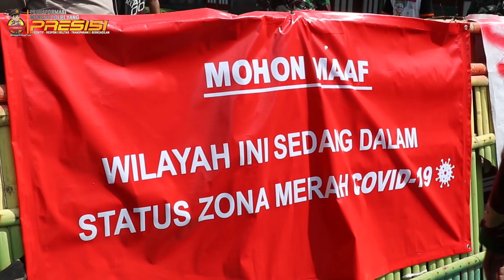POLRES BANTUL PEDULI & BERBAGI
Masih tingginya angka penularan Covid-19 di Kab. Bantul di masa pemberlakuan PPKM Darurat berimbas kepada banyaknya warga yg melaksanakan isolasi mandiri di rumah masing-masing. Sehingga untuk mencukupi kebutuhan hidupnya sehari2 memerlukan bantuan dari pemerintah maupun masyarakat sekitar. Mencermati kondisi tersebut, Polres Bantul dibawah kepepimpinan AKBP Ihsan, S.I.K. membuat satu program kemanusiaan yang khusus menyasar kepada masyarakat slum area dan warga yang sedang melaksankan mini lockdown karena positif Covid-19, yaitu Polres Bantul Peduli dan Berbagi. Diharapkan melalui program tersebut, masyarakat akan sedikit terbantu dalam pemenuhan kebutuhannya, dan tidak perlu keluar rumah selama melaksanakan isolasi mandiri, terlebih saat ini sedang diberlakukan PPKM Darurat, ungkap AKBP Ihsan, S.I.K.

Dalam kesempatan pemberian Bantuan sosial yang dilaksanakan di dusun Ngunan unan kapanewon Sanden, Kapolres Bantul menyerahkan langsung bantuan kepada Dapur umum berupa Beras, telor, minyak goreng, gula, indomie dan masker.

Adapun bantuan tersebut berasal dari sumbangan sukarela dari seluruh personel Bantul yang dikumpulkan setiap minggunya di kotak amal Polres Bantul yang merupakan inisiasi dari Kapolres Bantul dalam rangka meringankan beban warga yang terdampak pandemi Covid-19.

"Kegiatan ini akan dilaksanakan secara rutin sebagai bentuk kepedulian Polri khususnya Polres Bantul terhadap masyarakat yang perekonomiannya terdampak Covid-19 selama pelaksanaan PPKM Darurat," pungkasnya.

Telepon Polda D.I. Yogyakarta:
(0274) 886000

Command Center Polda D.I. Yogyakarta:
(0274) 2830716